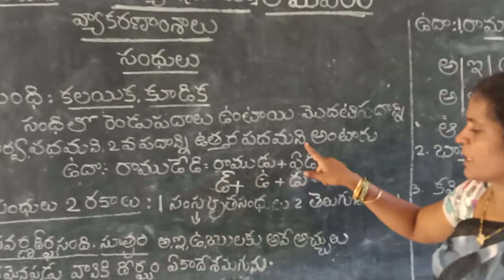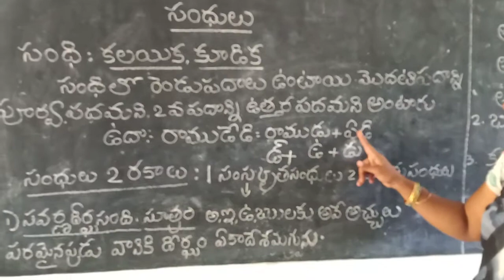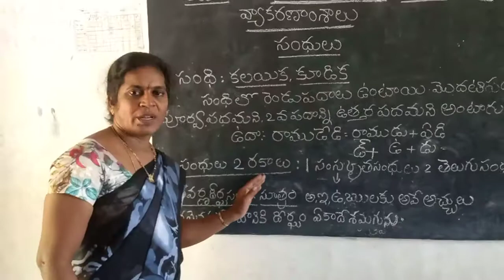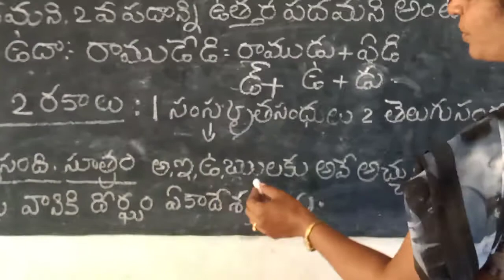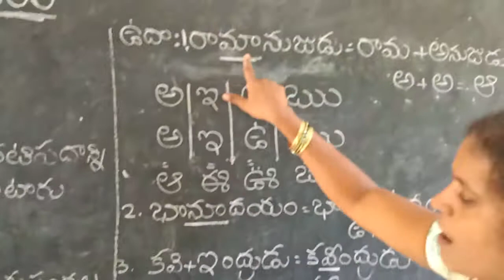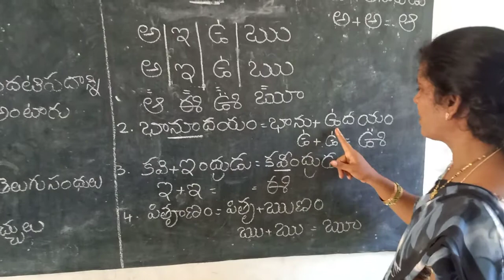Telugu vyakaranam by V.Jyothi ZPHS Ramavaram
TELUGU Grammar By V.Jyothi,SA-Telugu ZPHS-RAMAVARAM